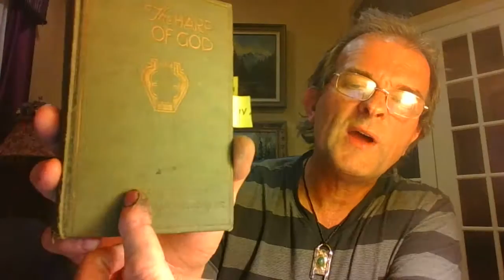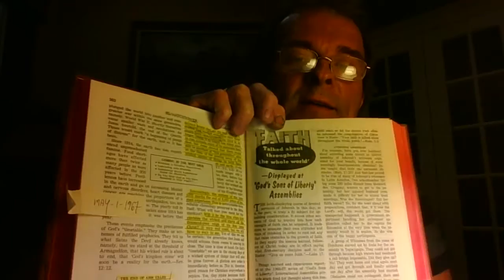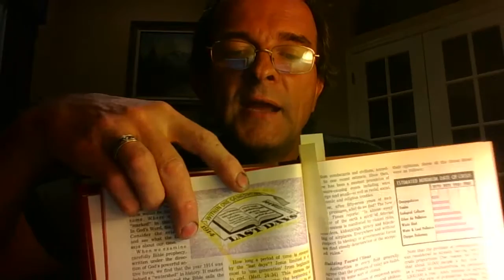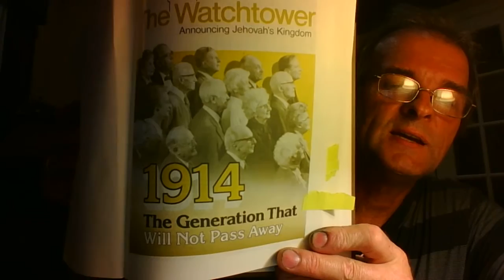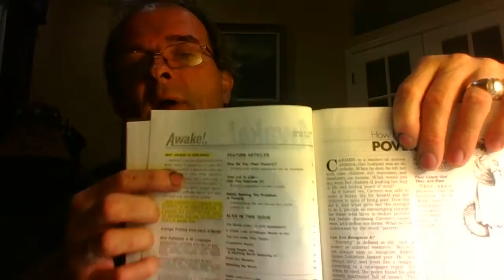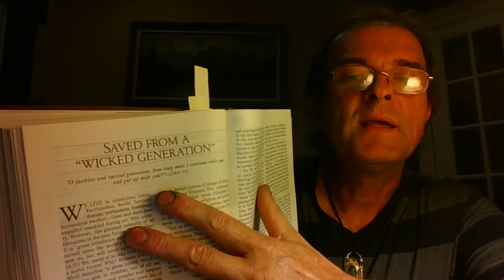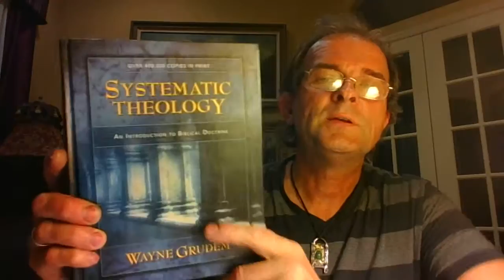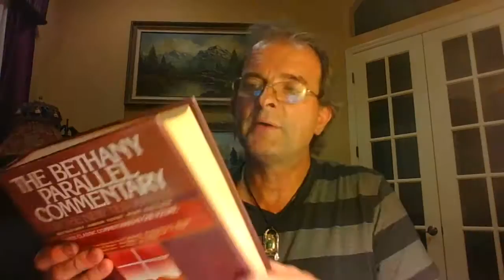#23 - A New Light - Scam of the Watchtower Jehovah's witnesses - Share Gospel